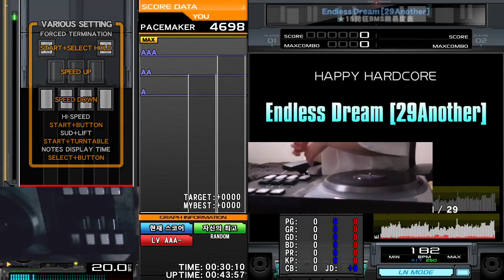★15 Endless Dream HARD CLEAR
LR2oraja